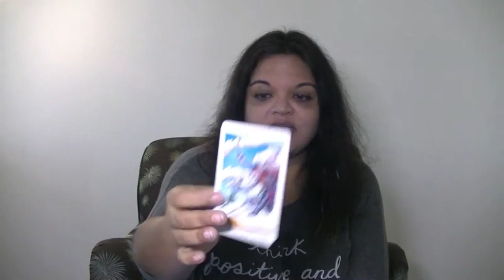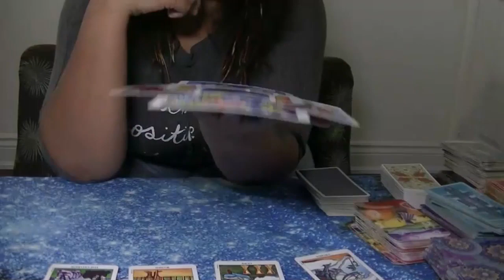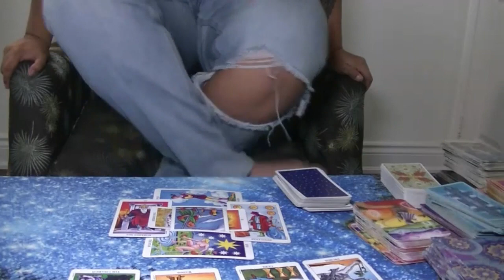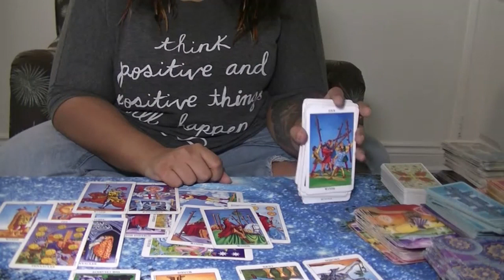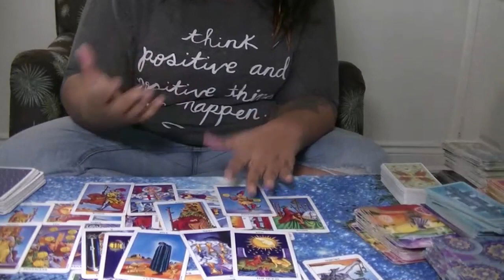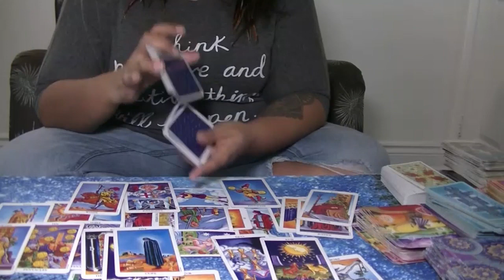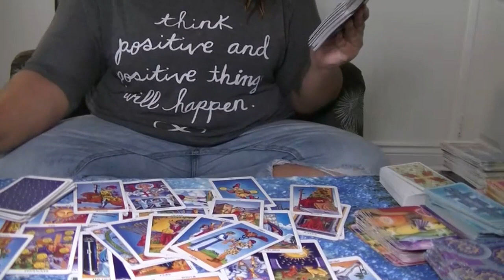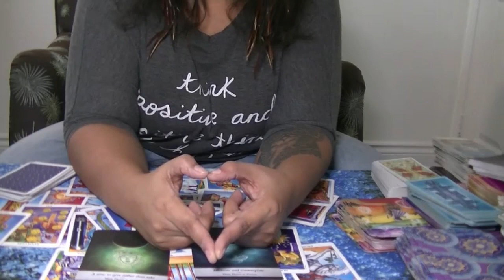☀️🌕⬆️AQUARIUS❤️️Dec 1-15 2019 Over Time They Will Take Accountability ❤️️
❤️️Dec 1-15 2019 Over Time They Will Take Accountability ❤️️